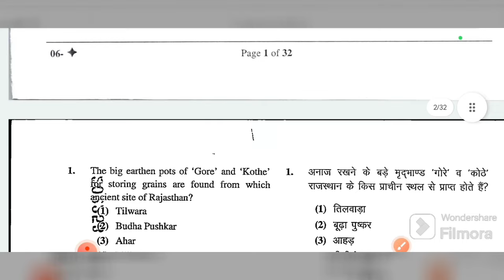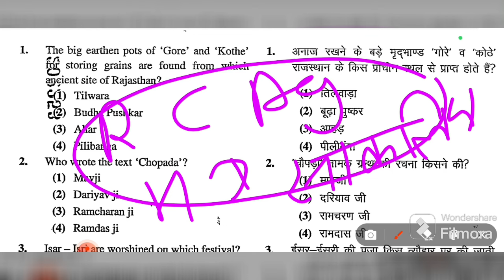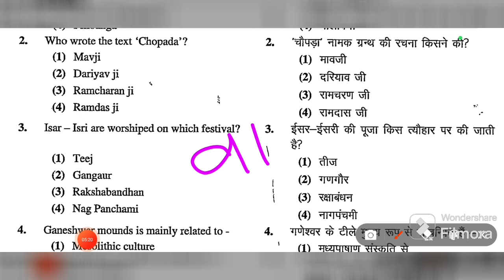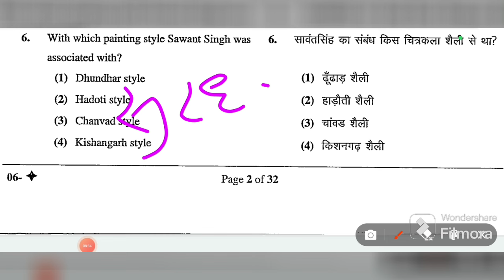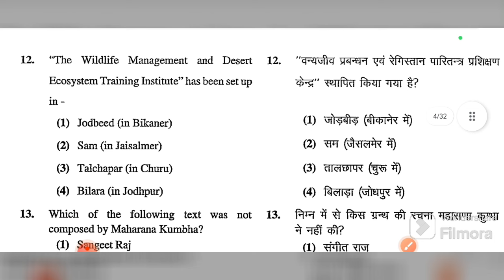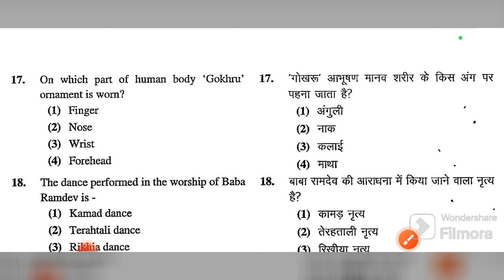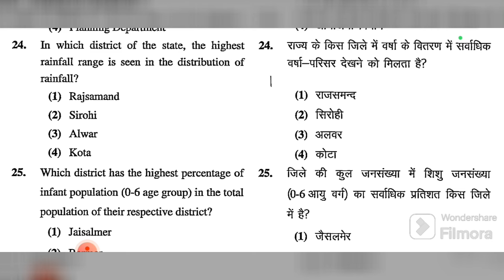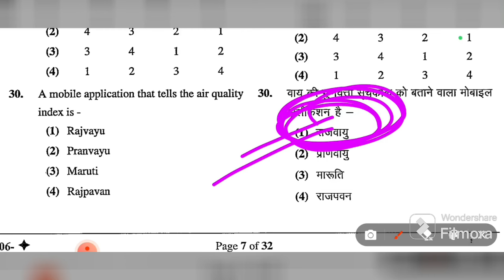ll RPSC & RSMSSB old papers solution ll राजस्थान GK की तैयारी पुराने पेपरों के साथ ll